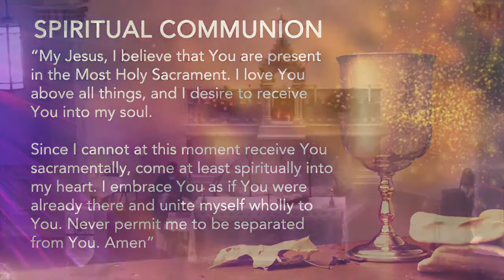2/16/2021 | Tuesday of the Sixth Week in Ordinary Time